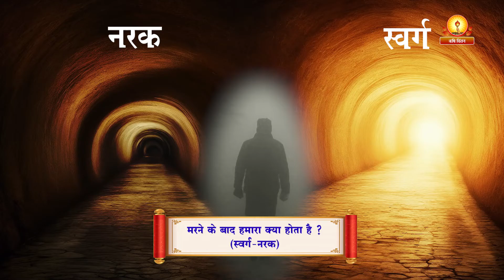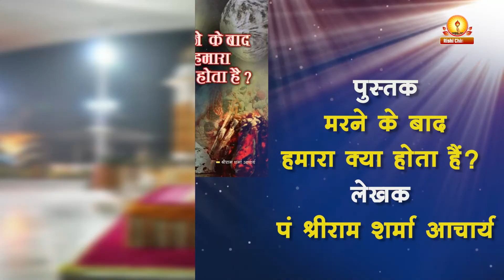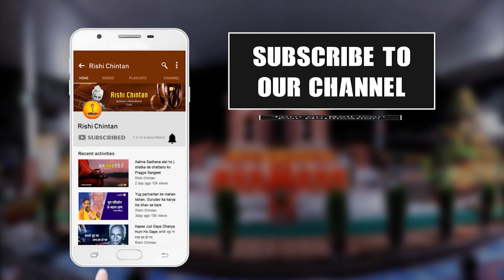स्वर्ग, मरने के बाद हमारा क्या होता है? Marne Ke Baad Hamara Kya Hota Hai?